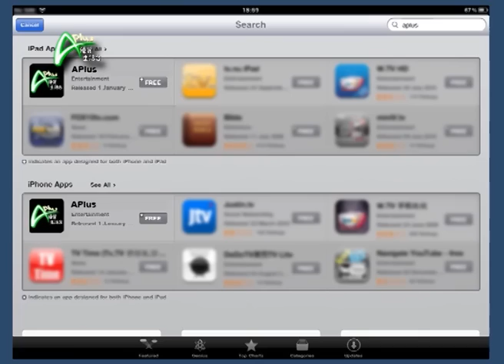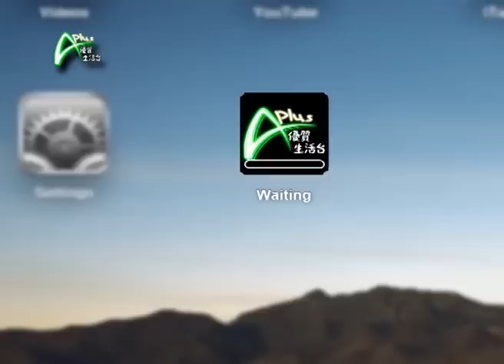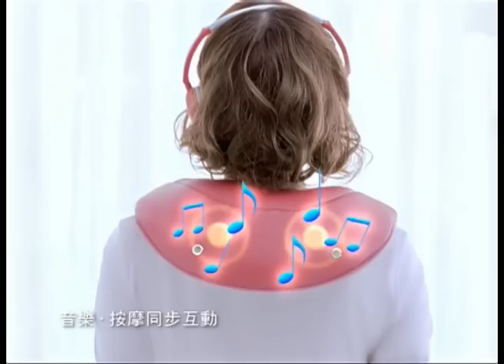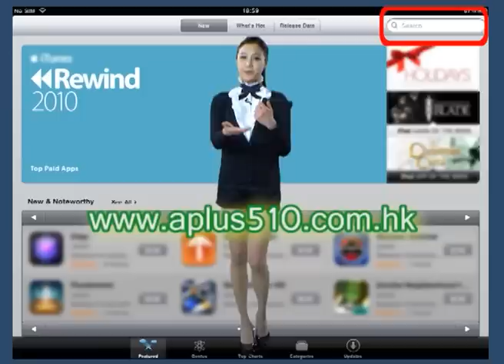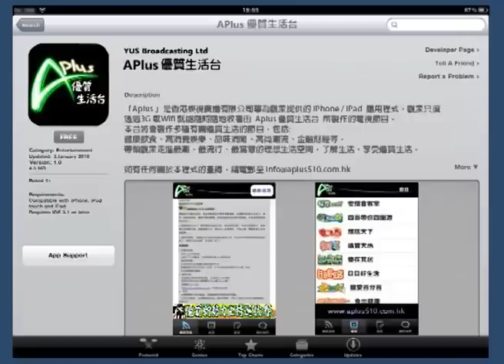寫意家居03 簡約裝修新主意 20121023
香港地少人多，很多的公屋住戶，小單位只有2百尺，大的亦只有6-7百尺，如何改動裝修或更換傢俬，令空間感增大及收納能力提升？今集寫意家居設計Joyce Lee就為公屋住戶提供簡約裝修新主意。